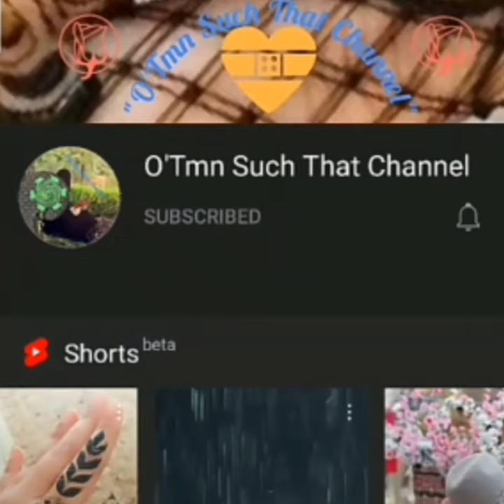Cute Baby Penguin || Images of Emperor Penguin || Penguin Pictures || Wallpaper photo || Unique pics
Topic :- Cute Baby Penguin || Images of Emperor Penguin || Penguin Pictures || Wallpaper photo || Unique pics

Welcome to our O'Tmn Such That Channel.

Support

We had brought An Intresting Segment On the beauty of Cats.

To view our Cute cats images, Whatsapp dp Whallpaper photo, DP status, Latest cat wallpaper, Cute cat pictures

To View our 😍 cute cats images, whatsapp dp, wallpaper photo, dp status, latest cats wallpaper | O'Tmn Such That

To View our 🥰cute cats whatsapp wallpapers, whatsapp dp,😊 status wallpapers, dp wallpaper, whatsapp dp images🐈

We are working on Improving our Video's.

Stay Updated and stay safe.